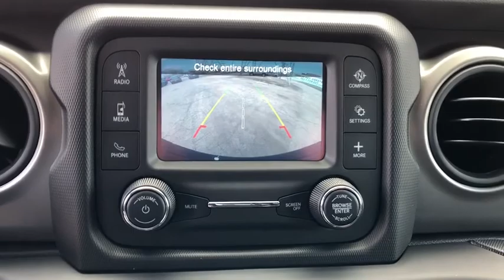2018 Jeep Wrangler Lansing, Matteson, Chicagoland, Northwest Indiana, Tinley Park, IL J180694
Red Clearcoat N 2018 Jeep Wrangler available in Lansing, Illinois at Napleton River Oaks Chrysler Jeep Dodge Ram. Servicing the Matteson, Chicagoland, Northwest Indiana, Tinley Park, IL area.

2018 Jeep Wrangler Unlimited Sport 4WD Firecracker Red Clearcoat 3.6L 6-Cylinderbr8-Speed Automaticbr$1,714 off MSRP! 18/23mpgbrbrNapleton's River Oaks Chrysler Jeep Ram Dodge conveniently located off 80-94 Torrence Ave North Exit. 17225 Torrence Ave Lansing, Ill 60438.